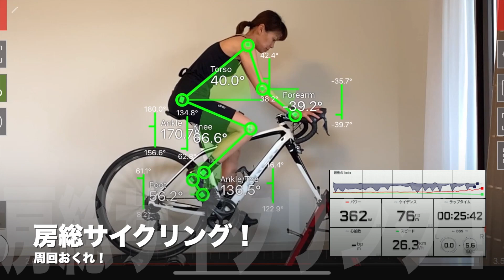2022.11.30 JETT ZWIFT Morning Race みきてぃの正体ｗ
水曜恒例JZMR
先週は雨のレインボーブリッジを走りにいってお休みさせてもらいました。
最終周で３４名、次は自分カー、千切れるの、ってやっぱり。羽アイテムあればもしかしたら。次はミキティの名に懸けてがんばる！